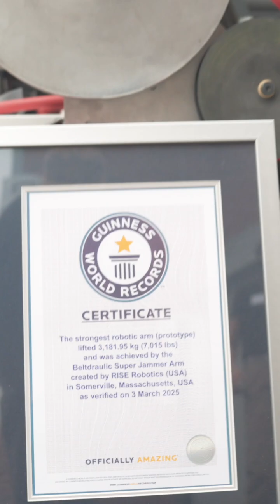RISE Robotics CEO: Why We’re Replacing Hydraulics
RISE Robotics CEO Hiten Sonpal explains how Beltdraulic™ technology is redefining heavy machinery with clean, fluid-free motion. Backed by MIT-born innovation, A GUINNESS WORLD RECORDS™ title, and a world-class team, this is your chance to invest in the future of heavy-duty equipment.